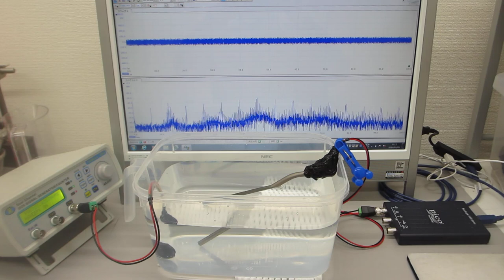表面弾性波を利用した超音波発振制御実験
２種類の超音波発振制御プローブにより、

　１）線形現象と非線形現象
　２）相互作用と各種部材の音響特性
　３）音と超音波と表面弾性波
　４）低周波と高周波（高調波と低調波）
　５）発振波形と出力バランス
　６）発振制御と共振現象（オリジナル非線形共振現象（注１））